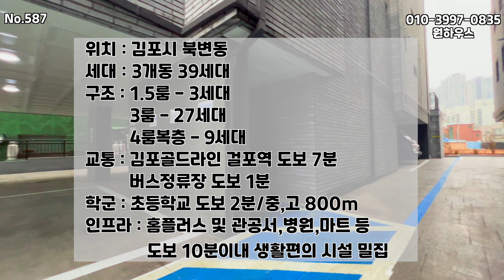[김포신축빌라][김포복층빌라]김포골드라인 걸포역 도보 7분거리 3개동 36세대 3룸,4룸복층구조의 김포신축빌라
■모든 현장은 건축주 직분양으로 별도 수수료가 발생하지 않습니다.
■분양문의 - 원하우스 박지완 팀장
   방문예약 및 문의전화
00:00 인트로
00:19 외관영상
00:38 1호라인 3룸
03:33 3호라인 3룸

▶현장정보◀
☞위          치 - 김포시 북변동
☞세 대 구 성 - 3개동 5층 39세대
☞분   양   가 - 1.5룸 1억2천
                       3룸 2억5천9백~2억7천9백
                       4룸복층 3억5천~3억8천5백
☞입   주   금 - 6천만원
☞구          조 - 1.5룸
                       방3.화2.다용도실
                       방4.화2 복층구조
☞평          수 - 전용 19.1평/실평수 35평
☞학          군 - 김포서초 도보 2분
                       중.고등학교 800m
☞교          통 - 김포골드라인 걸포역 500m 도보 7분
☞편 의 시 설 - 홈플러스 및 중,소형마트 편의시설 밀집지역
☞옵          션 - 시스템에어컨.엘레베이터.무인택배함

[김포신축빌라][김포복층빌라]